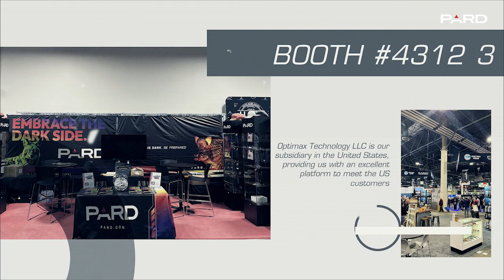PARD | 2023 SHOT Show in Las Vegas to showcase its newest products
PARD joined the 2023 SHOT Show in Las Vegas to showcase its newest night vision and thermal imaging products.

This was a great opportunity for PARD to introduce the innovative technology to the shooting, hunting and outdoor industry.

Welcome to the official PARD YouTube channel. With a worldwide coverage sales network, it is well recognized by hunters and outdoor sports enthusiasts. Here you’ll find the latest news about product launches and other great content.